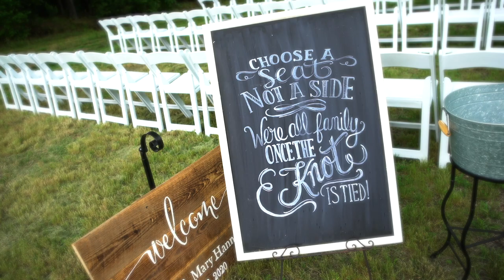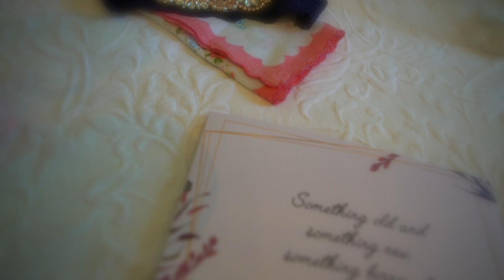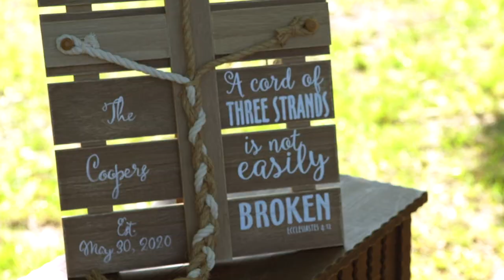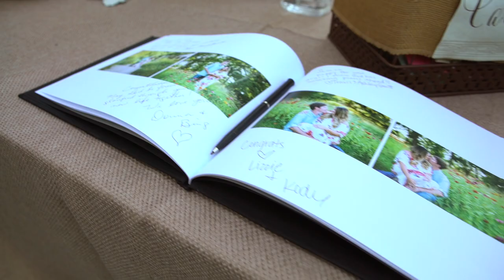Mary Hannah & Corey - Wedding at the Ivy Place - Lancaster, SC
Mary Hannah & Corey - Wedding at the Ivy Place - Lancaster, SC // Giovanni Films

Venue: The Ivy Place
Photography: Kelli Conley/Yah Photography
DJ: Diamond DJ Service